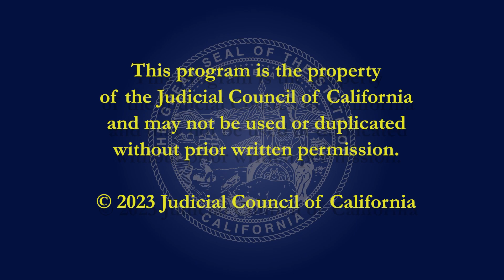Commission on Judicial Appointments: Justice Laurie Earl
The Commission on Judicial Appointments on July 10 confirmed the appointment of Justice Laurie Earl as presiding justice of the Third District Court of Appeal (Sacramento).

WITNESSES:
Justice Louis R. Mauro (2:55 ) California Court of Appeal, Third Appellate District
Anne Marie Schubert (6:07) Former District Attorney, County of Sacramento
Presiding Justice Lee Smalley Edmon (12:23) Court of Appeal, Second Appellate District, Division Three

Judicial Nominees Evaluation Report (21:10)
Appointee Statement and Q&A (25:15)
Confirmation and Swearing-In (29:21)